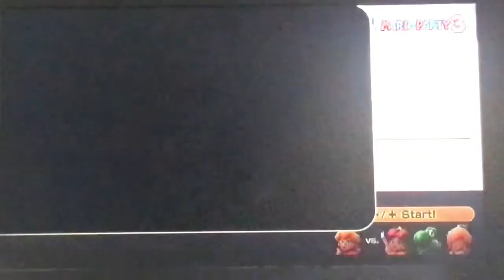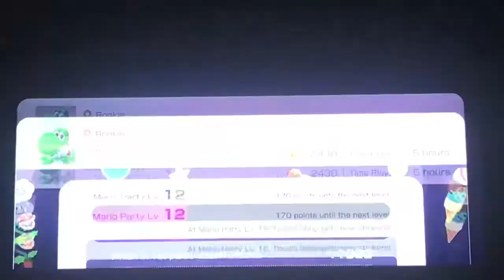Mario Party super stars gameplay 15